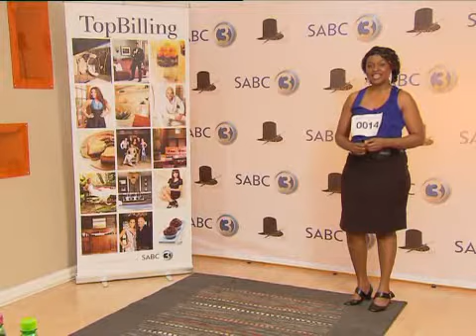Top Billing Audition, Lerato Letsoso, 0014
Top Billing Presenter Search audition by Lerato Letsoso, contestant number 0014
Audition city: Bloemfontein